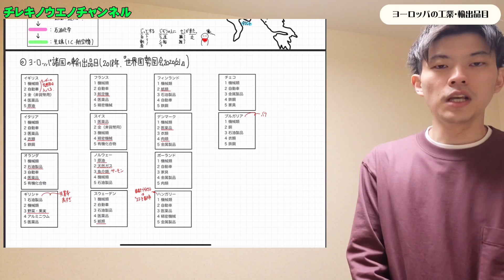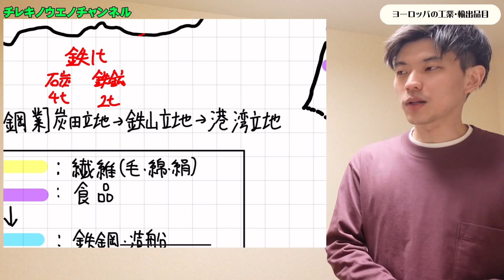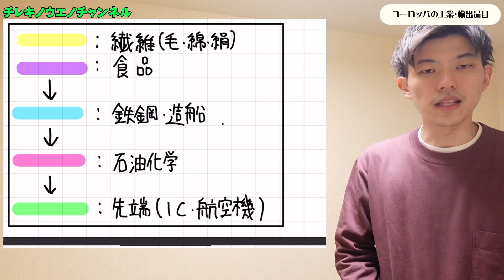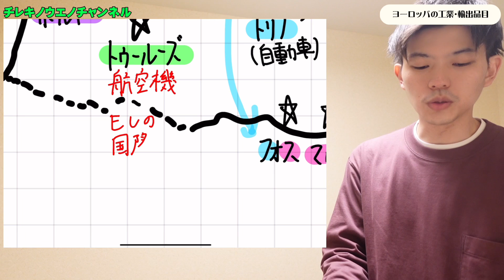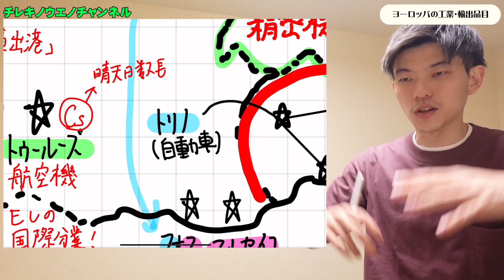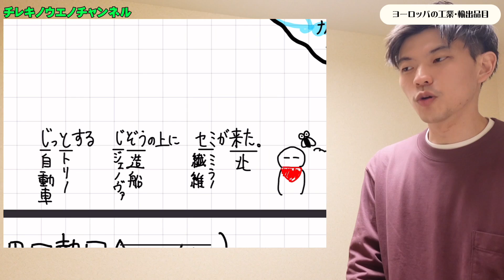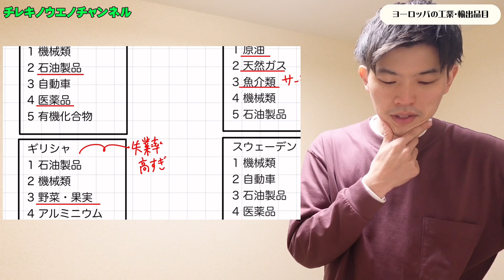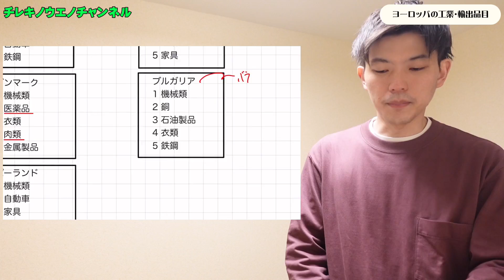【高校地理】ヨーロッパの鉱工業と輸出品目【共通テスト対策】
板書データはこちらからDL可能です！

対象：共通テストを地理で受験する予定の受験生

中国地誌
2 鉱工業